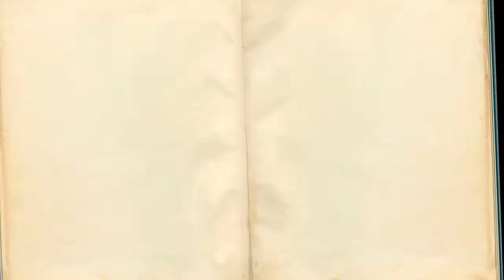Resep Sate Daging Bumbu Cokelat a la Selera Nusantara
Acara memanggang daging bersama menjadi salah satu acara wajib dalam agenda kumpul bersama teman dan saudara. Bosan dengan penggunaan bumbu barbeque sederhana maupun yang dijual di pasaran, tak ada salahnya jika Anda mencoba Resep Sate Daging Bumbu Cokelat ala Selera Nusantara ini. Cokelat memberikan aroma pahit manis yang berbeda dengan bumbu daging panggang biasanya.